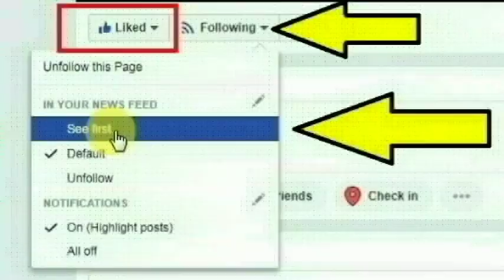சேலம் மாவட்டம் தாரமங்கலம் பகுதியை சேர்ந்த ஓட்டுனரான முரளிதரன் செய்ததை பாருங்க | Thoothupura